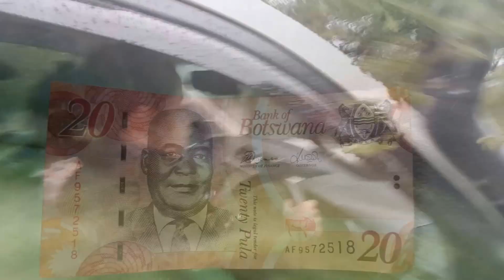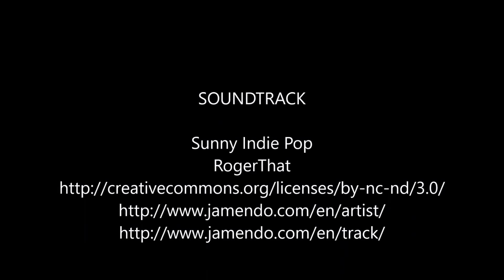Botswana & Zimbabwe Adventure 2017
Share my adventure into Botswana & Zimbabwe. A trip combining 4x4 self drive, camping and hotels. Stops included, Khama Rhino Sanctuary, Nata, Sowa Pan, Senyati Safari Camp, Chobe National Park and Victoria Falls. Thanks to my two kids Shane & Kacy for making great memories with you.